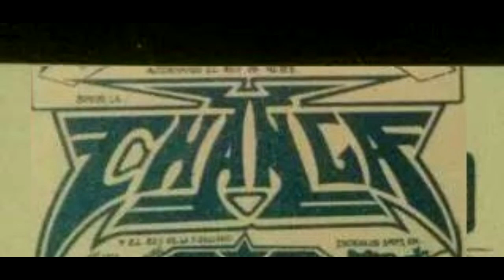LA CHANGA AÑO 1993 PISTA PIRAMIDE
año 1993 una disculpa por l mala calidad de audio peero asi salio el caset